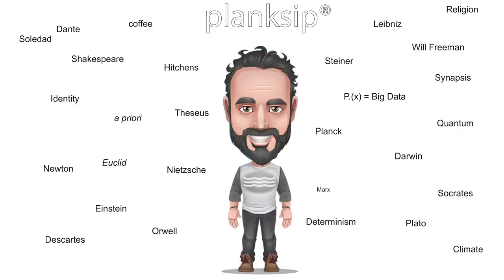planksip® Intro Video by philosopher and founder, Daniel Sanderson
Daniel is the Founder and CEO of planksip®, which has a registered Canadian trademark describing a methodology of promoting and propagating thought concepts and intellectual property for non-fiction authors and Academics. As a Science and Philosophy writer, Daniel is an active blogger, author and father of two living in downtown Vancouver. As self-described "Flâneur", Daniel draws inspiration for his epistemological schema on topics related to Newtonian Giants, Artificial Intelligence, Free Will, Philosophy, Psychology, Mathematics and Quantum Physics. Phrases like, "driven by Data and propagated through the Praxis of planksip®", summarize his 'modus operandi' of Truth supported by evidence and evolution.